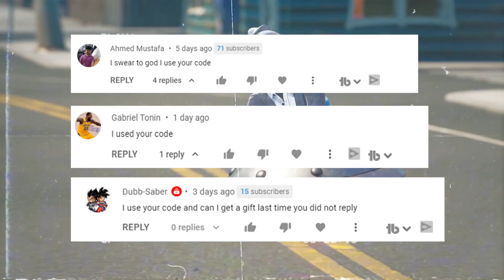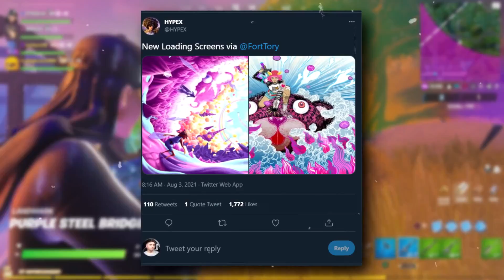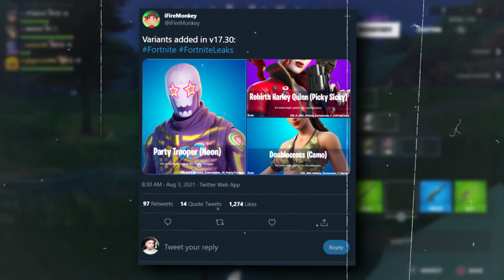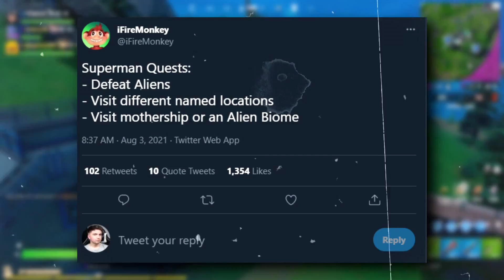15 FREE REWARDS in NEW Fortnite UPDATE!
15 FREE REWARDS in Fortnite SEASON 7 UPDATE! (v17.30 UPDATE)

In This Fortnite News video I am going to show you the NEW Fortnite v17.30 update patch notes, How to get ariana grande skin in fortnite, how to watch ariana grande concert fortnite, ariana grande free rewards fortnite, all new emotes in 17.30. NEW Fortnite Update 17.30 update live event rift tour ariana grande fortnite live event countdown soon to Fortnite Battle Royale on PS5, PS4, Xbox One, PC, Nintendo Switch and Mobile (iOS + Android).
Everything new in fortnite v17.30 update, fortnite free skins, emotes, rewards for the new fortnite update 17.30 update today, season 7 chapter 2 secret quest, free items from fortnite season 7 chapter 2 update live! NEW Fortnite Update Today v17.30. Chapter 2 Season 7 live event Countdown. New Season 7 Event Update Leaks & More! Season 7 Battle Pass Skins, Trailer Reveal Chapter 2 Update. Fortnite Season 7 Live event leaked.

ViperioHybrid

🔴Previous Videos🔴
How to PLAY Fortnite MOBILE in SEASON 7 NOW! (Chapter 2 Season 7 on Fortnite MOBILE IOS)

LIL FLOATICORN EMOTE
FREE ARIANA GRANDE SKIN in fortnite
NEW EMOTES in Fortnite 17.30 Update!
How to Get Grab-Itron Gun in Fortnite!
17.30 UPDATE FORTNITE
FORTNITE 17.30 UPDATE LEAKED EMOTES

Video uploaded & owned by ImHybrid. (PG, Family Friendly + No Swearing!)
FORTNITE UPDATE 17.30 PATCH NOTES! (NEW FORTNITE UPDATE TODAY)